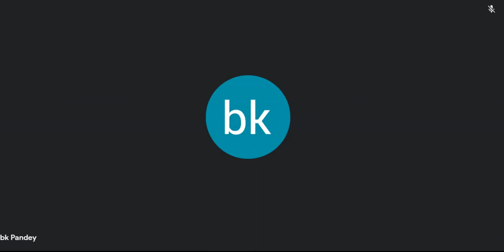'Om' and its Practical Significance :: Delhi Theosophical online meeting held on 16th October 2021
Online meeting of Shankar Lodge,  Delhi Theosophical Federation held on 16th October 2021

Topic : 'Om' and its Practical Significance

Speaker : Bro. U. S. Pandey, President of UP and UK Theosophical Federations. He is an International Theosophical Lecturer and National Lecturer of Indian Section, takes Study Camps on Theosophical Books and contributes articles in various journals regularly.

Language : Hindi